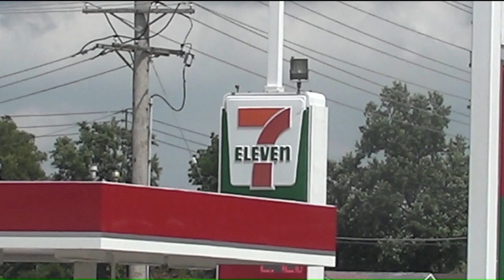Mother accused of overdosing in store bathroom with son locked in car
Police look at the case as yet another new low in the opioid crisis.